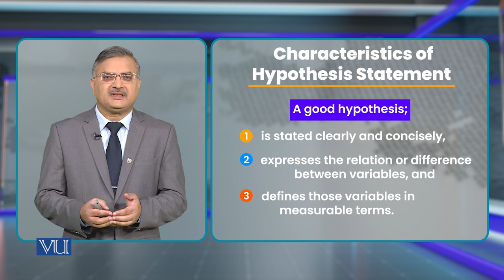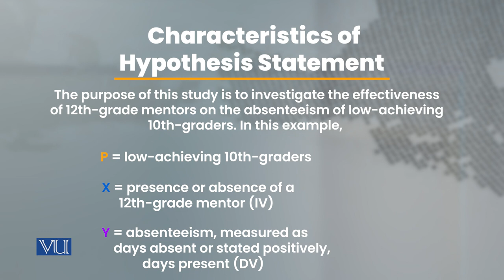Characteristics of Hypothesis Statement | Research Methods in Education | EDU407_Topic046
Topic046: Characteristics of Hypothesis Statement,
By Dr. Nasir Mahmood